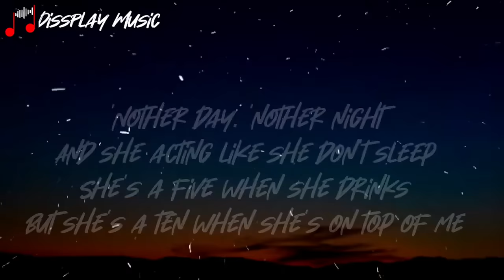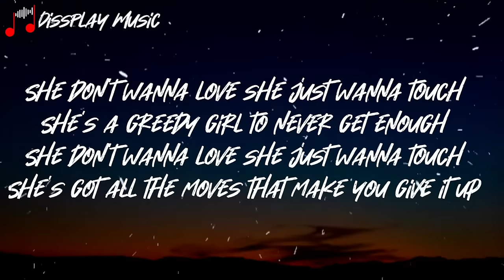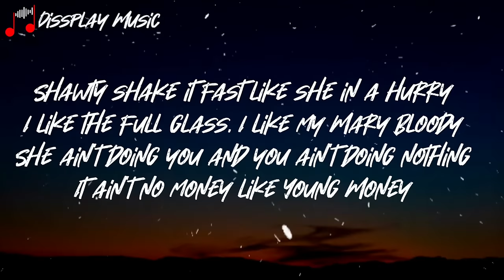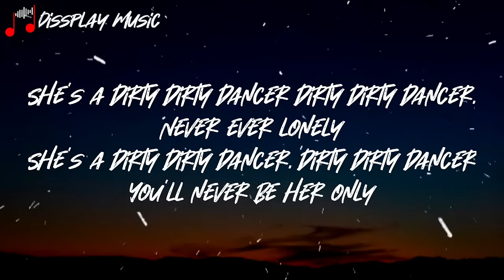Enrique Iglesias & Usher , Lil Wayne - Dirty Dancer (lyrics)